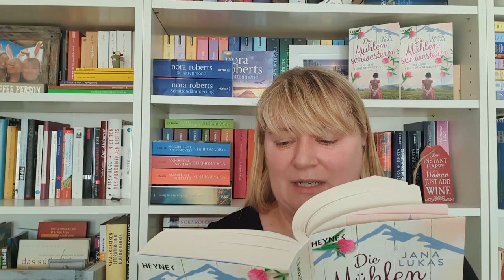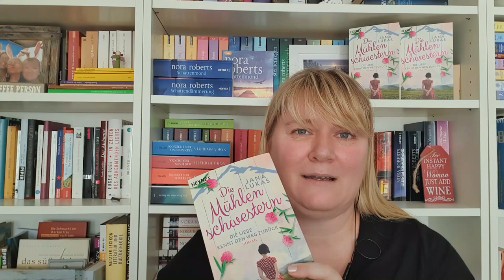Jana Lukas liest aus "Die Mühlenschwestern - Die Liebe kennt den Weg zurück"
Wohnzimmerlesung randomhouseliest; unter diesem Motto zeigen wir euch tägliche Lesungen aus dem Autorenwohnzimmer.

Heute mit der Autorin Jana Lukas und ihrem Buch "Die Mühlenschwestern - Die Liebe kennt den Weg zurück".